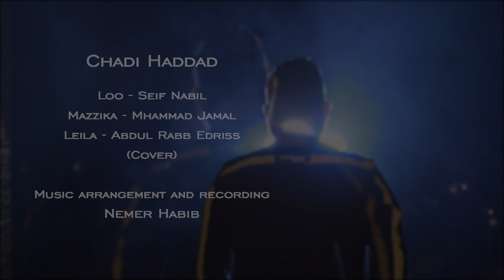Loo - Seif Nabil / Mazzika - Mhammad Jamal / Leila - Abdul Rabb Edriss | Chadi Haddad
Chadi Haddad
Loo - Seif Nabil / Mazzika - Mhammad Jamal / Leila - Abdul Rabb Edriss
Arrangement and recording: Nemer Habib
Directed by: Sam Saad